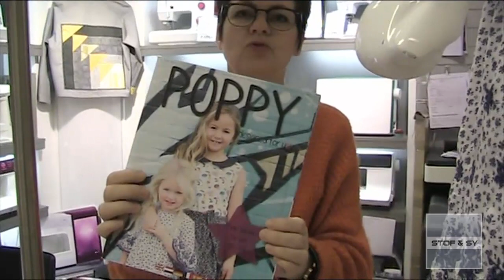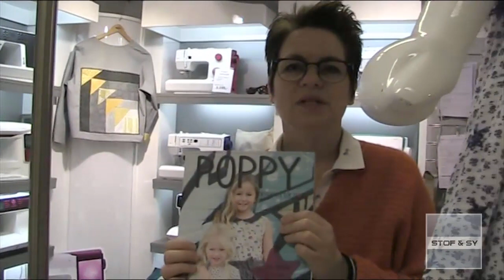Sy bånd og blonder lige på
Med en kantstikningstrykfod, bliver det meget lettere at sy bånd og blonder lige på.
Lene viser her hvordan